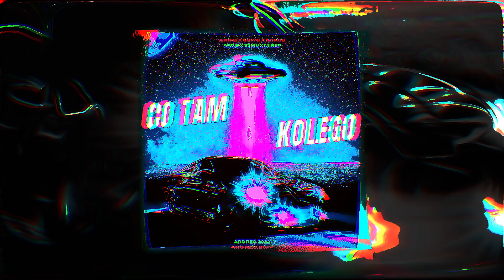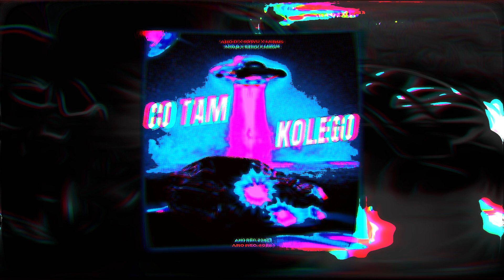Aro B ft. S3WU, mirus - Co Tam Kolego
Posłuchaj Singla „Co Tam Kolego" w cyfrze!

Tittle: Co Tam Kolego
Artist: Aro B; S3WU; mirus
Lyrics: S3WU; mirus
Producer: Aro B; Guavo; prodbymvnti
Mix/master: S3WU
Executive producer: Arkadiusz Witkowski